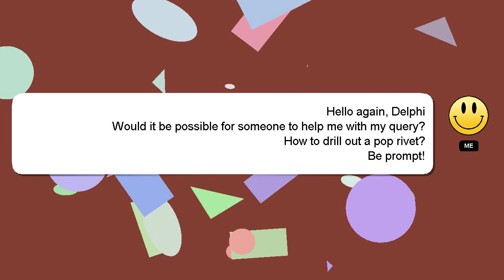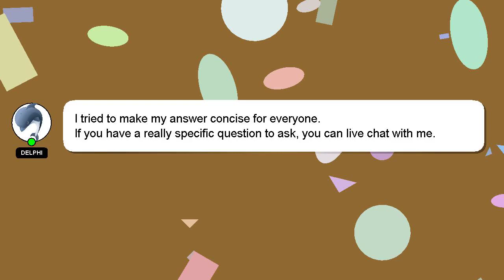How to drill out a pop rivet?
An introduction to myself in a few words, Salutations, my name is Delphi. I can assist you in discovering answers to your inquiries. - How to drill out a pop rivet?

Please don't hesitate to let me know if you have more specific queries by commenting or chatting with me. Your answer will be appreciated and acknowledged with a 'heart' from me.

*2 What we are experimenting :*